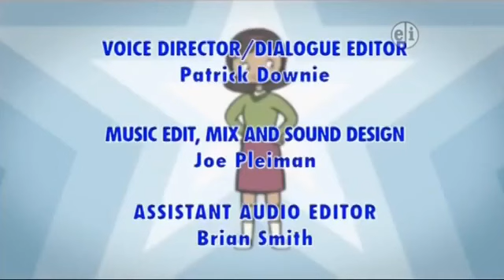PBS Kids Program Break (2019 KLCS)